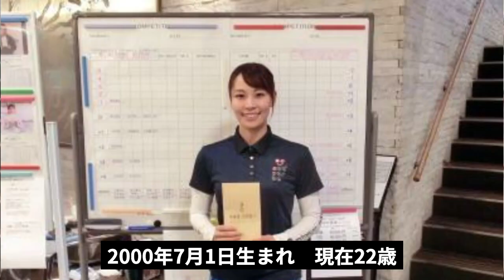鈴木愛佳子がジャンボ尾崎の元からプロデビューで”優勝目前”！！「●●したい…」衝撃の熱愛相手の正体に驚きを隠せない…。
ゴルフが大好きな皆さんこんにちは⛳️

ゴルフ-13ではフルスイングな情報をお届けします！

女子ゴルフを中心に皆さんが気になる情報や裏事情を🏌️‍♀️紹介します。